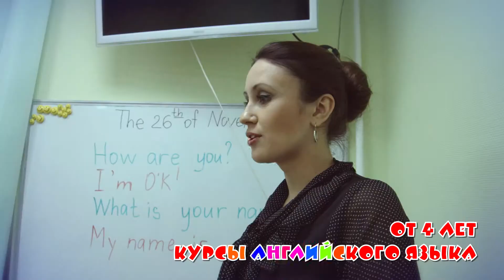Как вырастить Чудо? Образовательный центр "ВУНДЕРКИНД"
Как вырастить Чудо? Центр развития для детей "ВУНДЕРКИНД"
г. Екатеринбург, пр. Орджоникидзе, 16

Сценарий - Анна Карманова
Продюсер - Наталья Боярова
Режиссер - Анна Карманова
Оператор - Сергей Соловьев
Монтаж - Денис Алатарцев